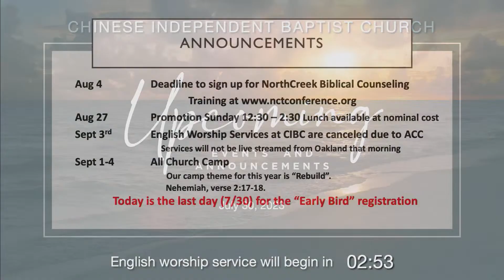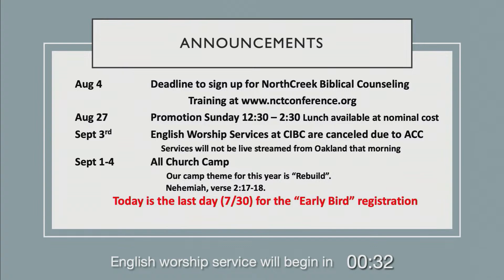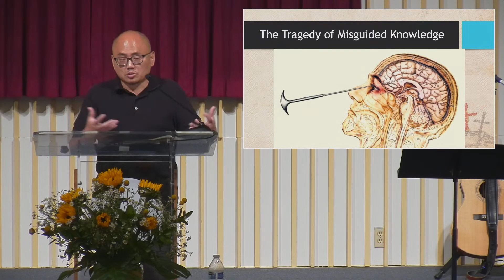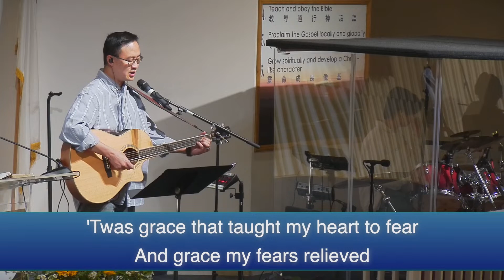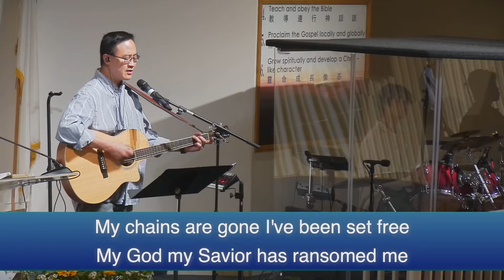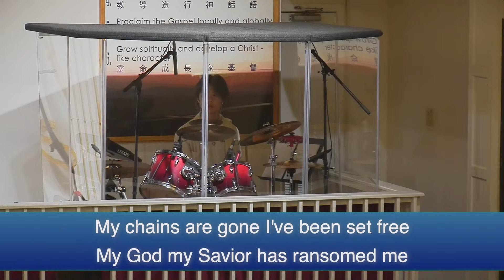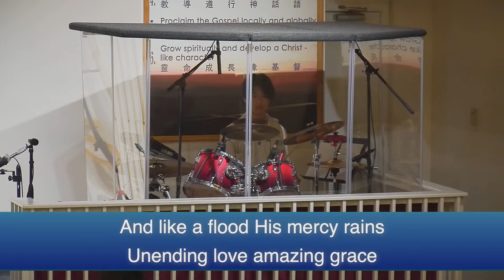English Worship Service on July 30, 2023